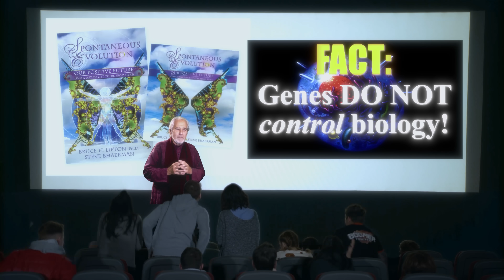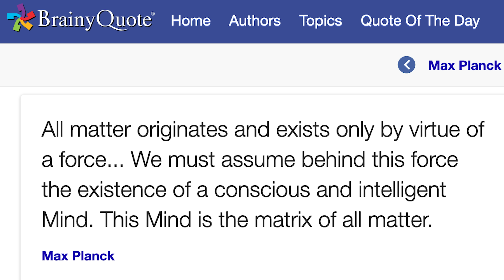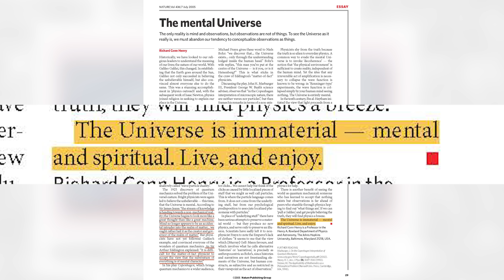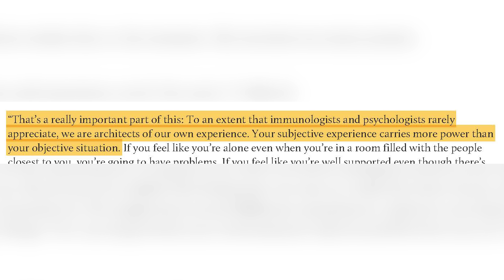A Message of Hope and Science - Bruce H. Lipton, Ph.D.